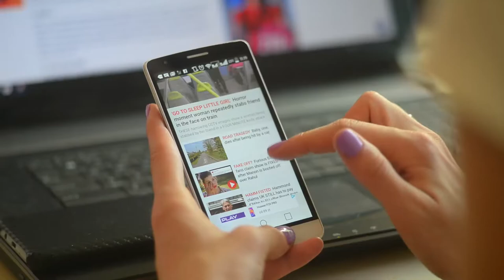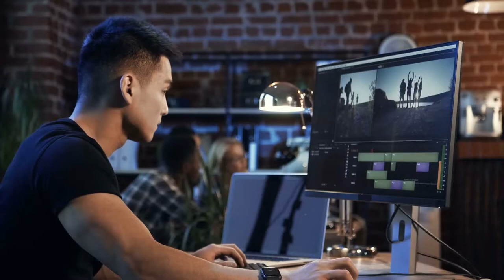7 Habits That Harms Your Mental Health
How is your mental health? Have you noticed yourself feeling down and drained constantly lately? Mental health problems are more difficult to identify than problems relating to physical health. This is due to the subjectivity and intangibles that come from the subject of human psychology. Because of this, it is very important to invest time and effort into ensuring good mental health. We made this video to help you figure that out!

“HIS SECRET OBSESSION” is a breakthrough program that shows women how to tap into a powerful life-long desire all men share and harness it to transform the way men experience them.

“ALIVE AFTER THE FALL” is a comprehensive guide to help us escape the collapse of society, after the disastrous fall of Babylon.

“SOUL MANIFESTATION”. Begin the magical journey and discover your unique gifts.